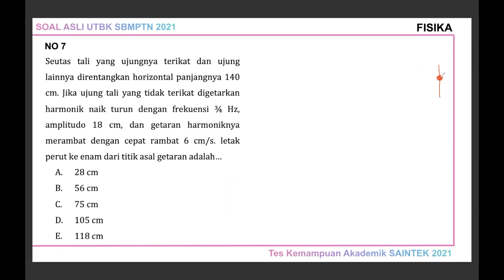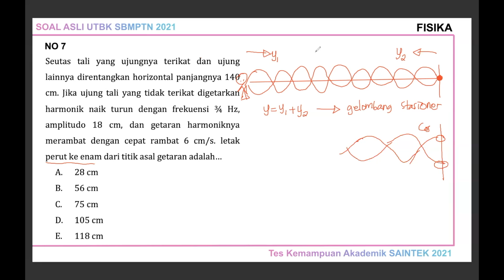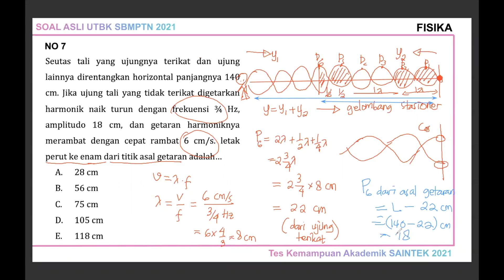PEMBAHASAN SOAL ASLI UTBK 2021 FISIKA No.7: GELOMBANG STASIONER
Assalamualaikum wr.wb.
Hallow Adik-Adik Pejuang UTBK 2022
Di video kali ini, Ka Dian akan membahas soal-soal asli UTBK terkini, prediksi UTBK 2022, serta Tips dan Trik dalam mengerjakan UTBK 2022.
Semoga video ini bermanfaat bagi adik-adik semua.

Silakan tulis komentar/pertanyaan jika ada penjelasan masih kurang jelas.

Semoga Sukses.

Wassalamualaikum wr.wb.